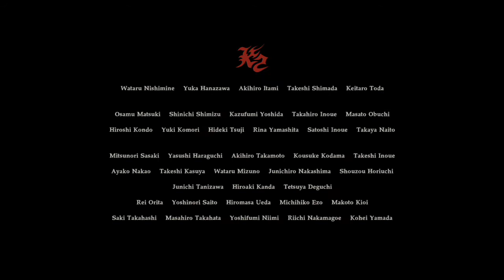RESIDENT EVIl. 7 BIOHA7ARD Part 75 Light out for good Jack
Sup everyone I'm back with RESIDENT EVIl. 7 BIOHA7ARD Part 75 I don't understand why Chris working with umbrella and if play the other 2 DLC Banned Footage just let me know and I see what I can do ok So I hope you enjoy the video and hope you understand SeeYa